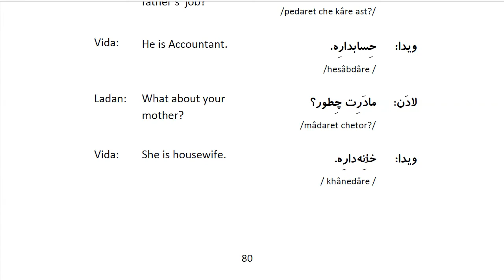Learn to Speak Persian FAST: For Beginners - Lesson 6 - My job - Part 3